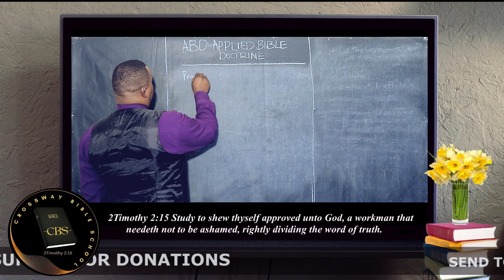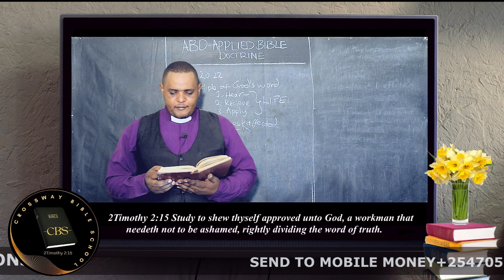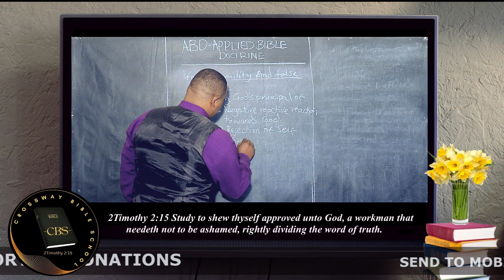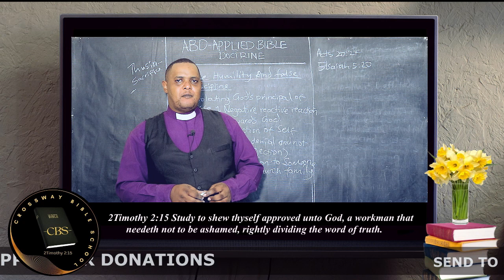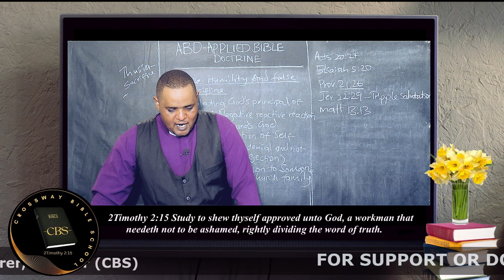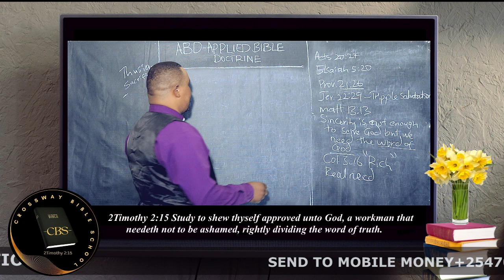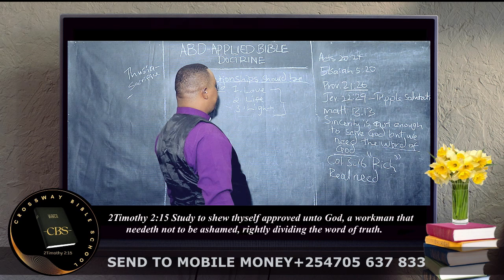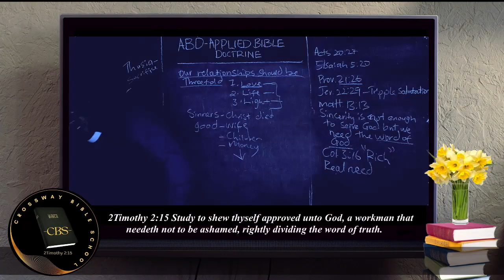APPLIED BIBLE DOCTRINE CLASS 2 BY DR.JARED